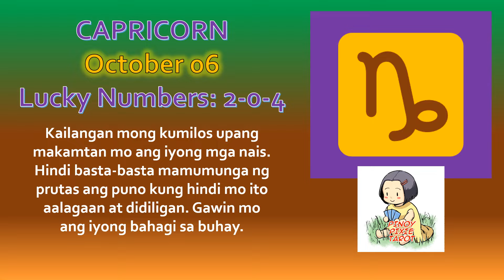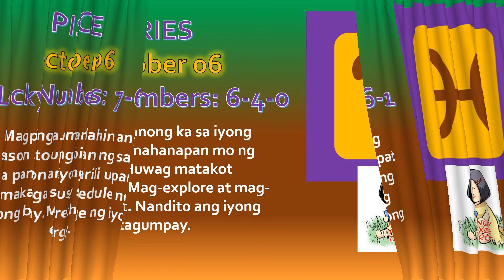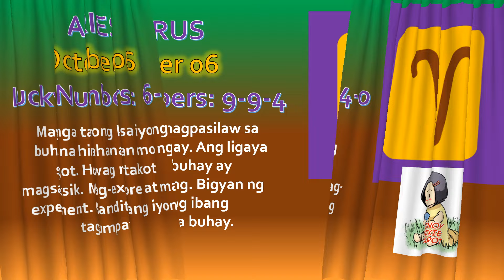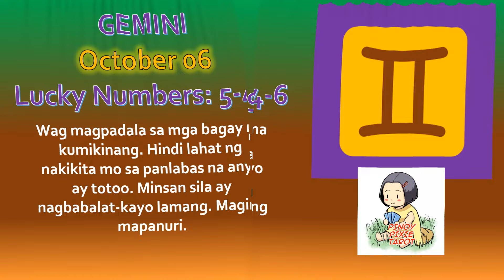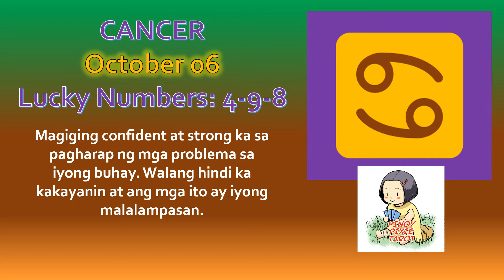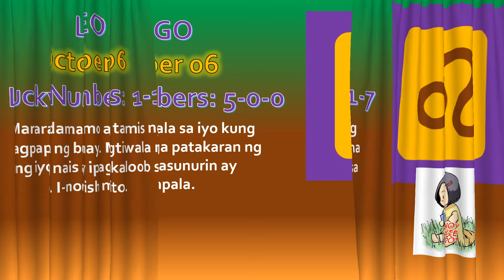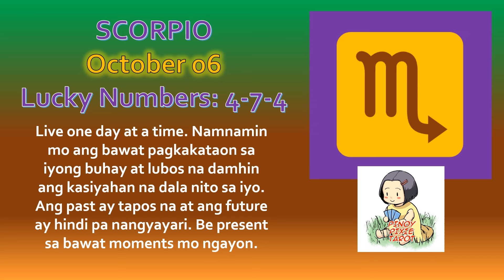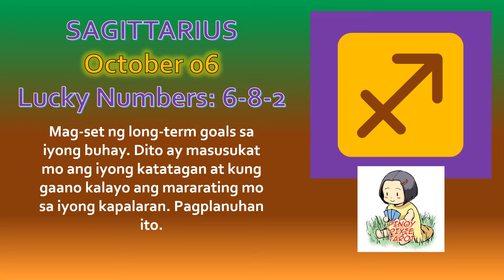Horoscope for Today - DAILY TAROT October 06, 2024 / Kapalaran Ngayong Araw Tagalog Tarot Reading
Horoscope for Today - DAILY TAROT - October 06, 2024 Kapalaran Ngayong Araw Tagalog Tarot Reading Today

Hi guys, eto ang ating daily kapalaran gabay sa pamamagitan ng tarot para ngayong araw ng October 06. Eto ay general reading lamang, pwedeng mag-resonate o hindi sa lahat. Ako ay gumagamit ng oracle decks para sa inyong daily gabay. Ito ay para sa lahat ng zodiac signs.

TIMESTAMP
00:00 Introduction
00:20 Capricorn
01:06 Aquarius
01:52 Pisces
02:38 Aries
03:24 Taurus
04:10 Gemini
04:56 Cancer
05:42 Leo
06:28 Virgo
07:14 Libra
08:00 Scorpio
08:46 Sagittarius
09:32 Outro

pinoy horoscope
tagalog horoscope
kapalaran 2024
horoscope 2024